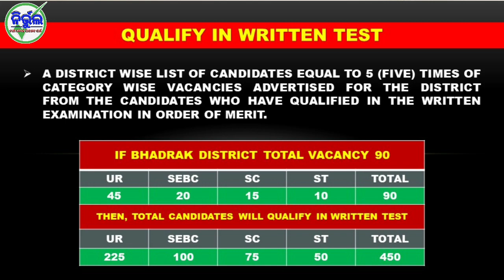District Police Written Qualifing Mark । Civil Constable Written Test । Civil Police। GRP । Nirbhul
District Police Written Qualifing Mark । Civil Constable Written Test । Commissionerate Police। GRP । Nirbhul

About Video :- In this video you can know about Qualifing Mark of District Police, GRP Police & Commissionerate Police and other important information relating to Civil Constable, GRP Police & Commissionrate Police.